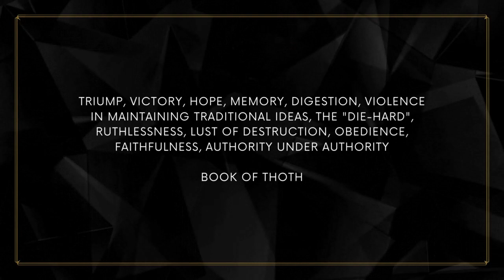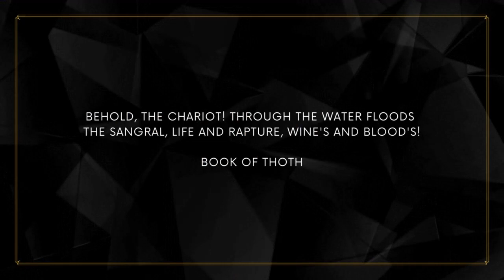Reiki Energy Healing for New Year 2023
This Reiki Energy Healing will support you in bringing in the new year 2023 while expanding your mind and magickal Merkabah (lightbody). Be ready to ride your Chariot into 2023. May you be blessed and see the magnificent power you hold through simply being!

Reiki, meaning Universal Healing Energy, is an alternative energy healing modality created in Japan in the 1920s by Sensei Mikao Usui. It is a practice where the practitioner channels healing energy from Source into the recipient. It is scientifically known to relieve stress and anxiety, improve mood, reduce pain, and bring balance to the body, mind and spirit.

It is recommended that you listen to this video for 21 days to receive the full benefits!

Most music & extra sounds in our videos are created by Ivey Filmscore - you can find out more about them

💖 Ready to explore new edges of empowerment through the use of magickal practices and altered states? I would love to have a chat with you

The intention of this book is to re-awaken the desire for pleasure and heal the wounds that have been opened to unveil the truth of the feminine potency. The reader is guided through a series of practical workings aimed connecting them to the energy of the Goddess Babalon. With this connection a return to a natural state of desire can occur. It is in this desire that one can begin to truly live a life of authenticity and joy.

Experiencing Depression and want to release the pain? Check out this meditation (You list the price to pay) 🪐

Welcome to Deep Mind Squared where we talk about all things related to magickal practices and altered states. Fola is a trailblazer and medicine woman, dedicated to supporting others as they embrace magickal practices and altered states through a variety of means such as plant medicines, psychedelics, Shamanic ceremony and Hermetic Qabalistic practices.  On this channel we promote healing the self so we can can continue to show up in the world as the magickal beings we are.  This channel is meant to motivate, inspire and bring transformation so you can live your best life.